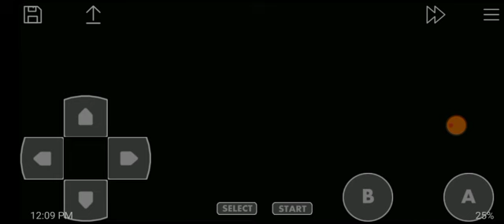Game Over: Super Contra VII (NES)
Some weird bootleg of Contra